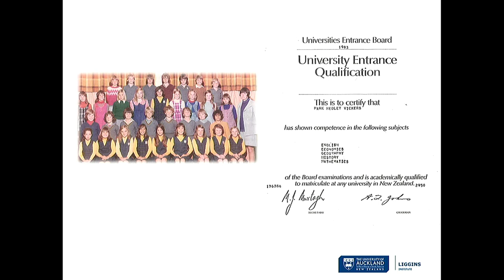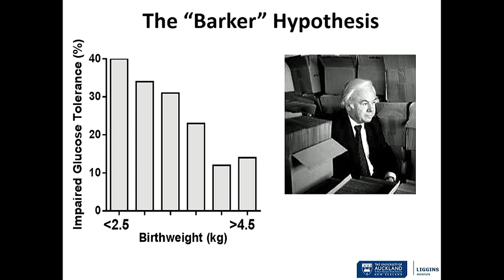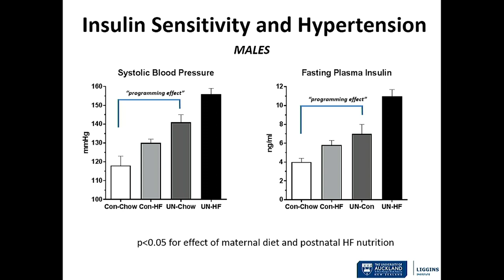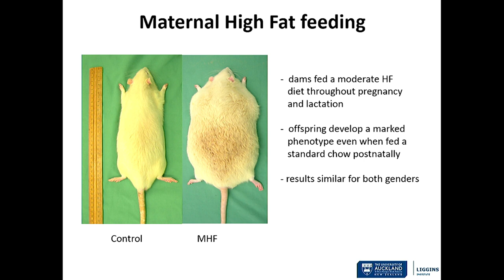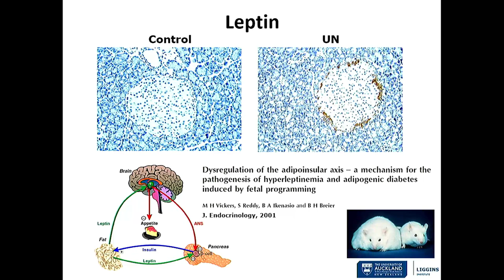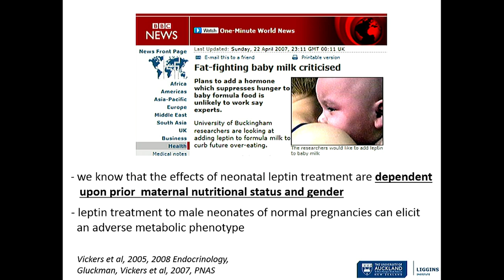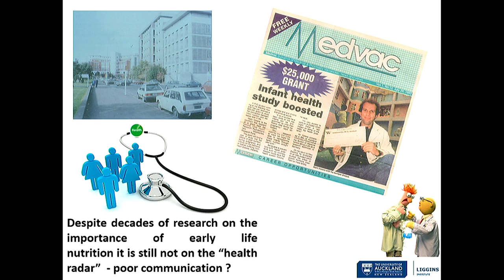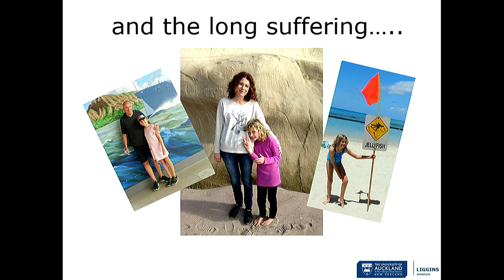Professor Mark Vickers' inaugural lecture: 'An accidental journey into developmental programming'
It is now well established that alterations in the early life nutritional environment can lead to an increased risk for the development of a number of metabolic, cardiovascular and behavioural disorders in offspring in later life, a process preferentially termed “developmental programming”. Pre-clinical models developed at the Liggins Institute have been invaluable in providing empirical evidence to support the programming hypothesis and increasing our understanding of the mechanisms involved and potential strategies for intervention.